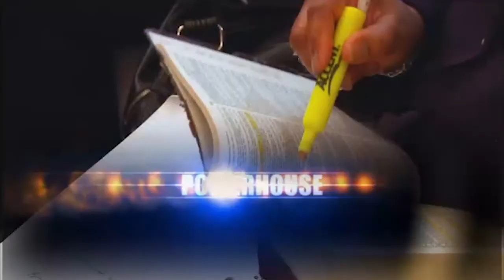Power of Forgiveness - Pastor James T Elam Jr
Dunamis Christian Center 6148 Jefferson Ave NN VA